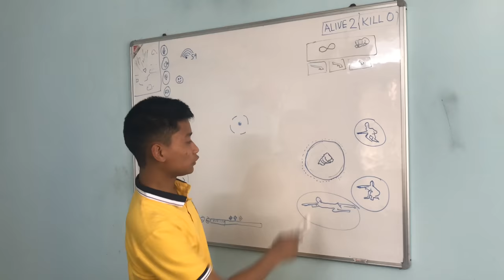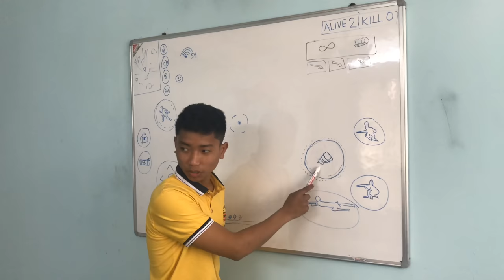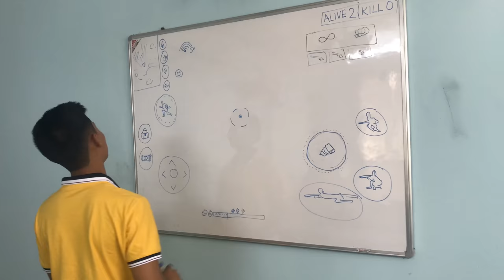Types Of Free Fire Players | Prasanna Lama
Title:- Types of Free Fire Players
By: Prasanna Lama ( Mr. Happy )